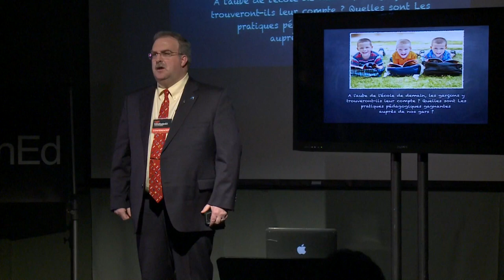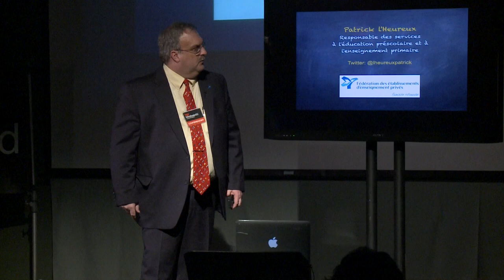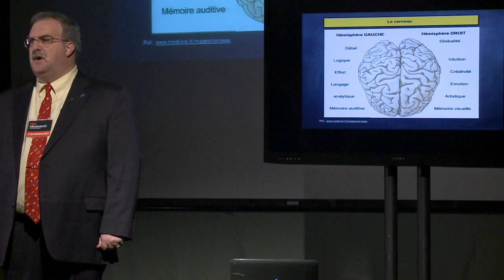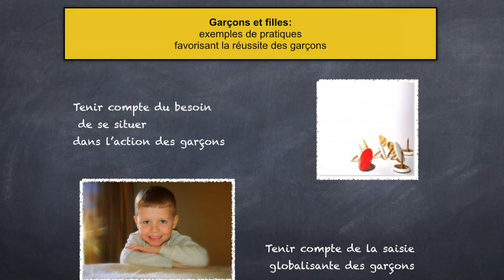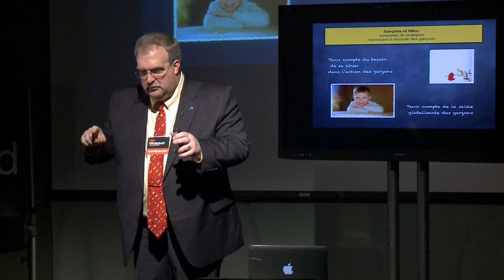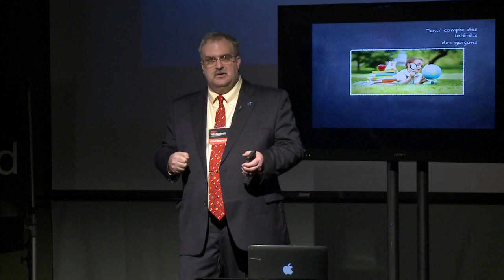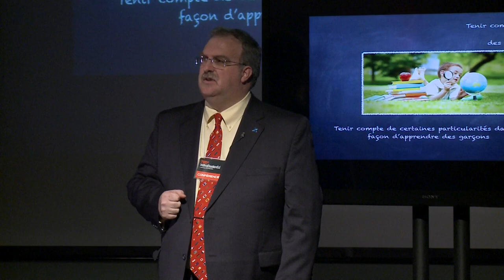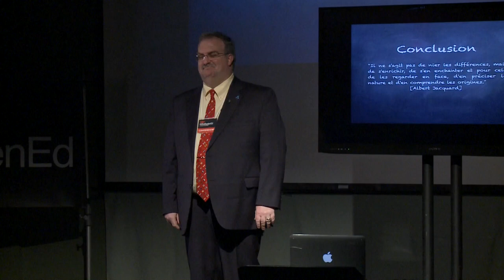École -- les garçons y trouveront-ils leur compte? Patrick L'Heureux à TEDxWilfridBastienEd